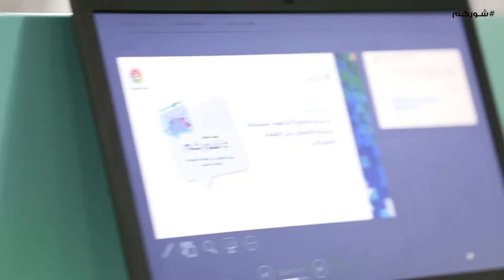شوركم- حماية الأطفال في الفضاء السيبراني